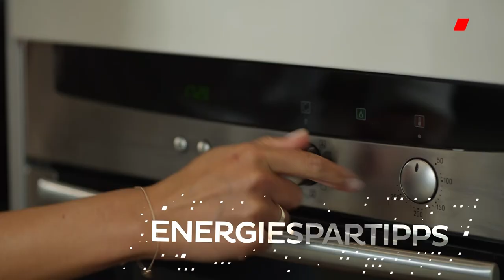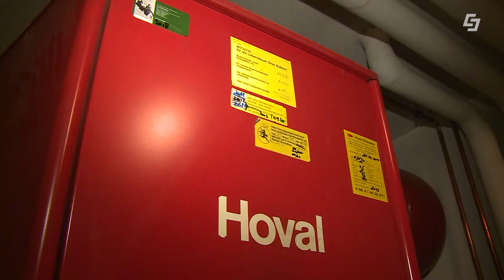Worldchanger das Nachhaltigkeitsmagazin der Salzburg AG